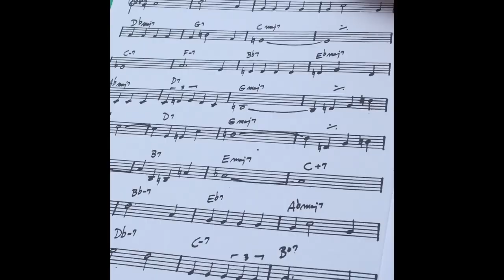Paul Aaron Wolf Jaffa Jazz Festivial Tel Aviv 2018 Short Clip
Paul Aaron Wolf studiert Populäre Musik B.A. an der Hochschule Macromedia am Campus Freiburg. Im Herbst 2018 folgte er einer Einladung zum Jaffa Jazz Festival in Tel Aviv und drehte diesen Shortclip. Also, Augen und Ohren auf. Enjoy :)